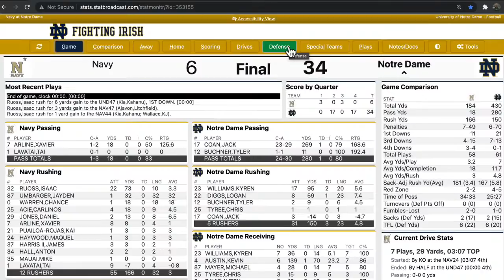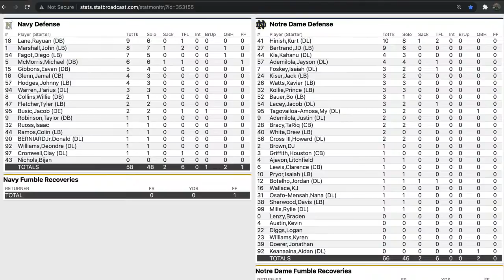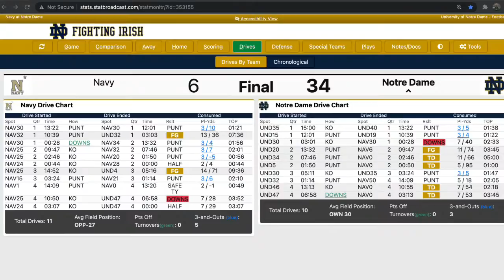The Mike Goolsby Show | Reaction - Notre Dame Fighting Irish 34, Navy 6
Former Notre Dame linebacker Mike Goolsby joins us live on Sunday night to break down the Fighting Irish's 34-6 win over the Navy Midshipmen.

Join us at 7 PM EST!